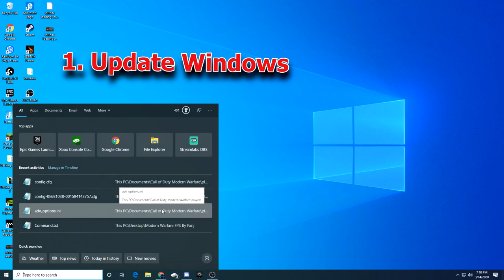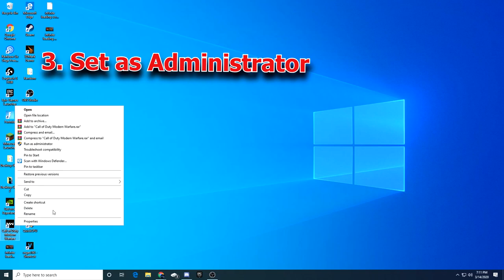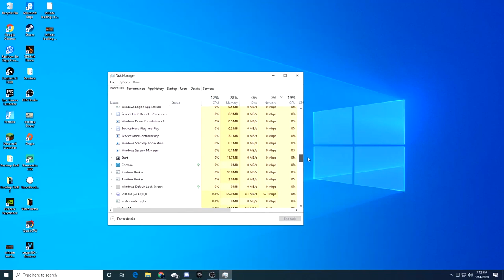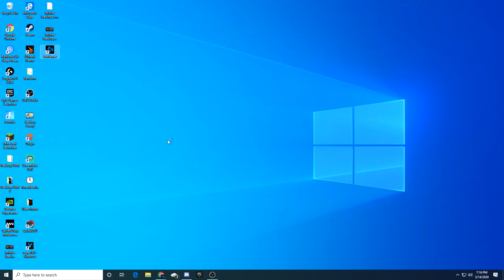COD WARZONE CRASH FIX (Updated)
PC SPECS :-

•M/B: MSI MPG x570 Gaming Edge

•GPU: NVIDIA MSI GTX 980 4GB

•RAM: 16GB DDR4 ADATA @ 3000MHZ.

•STORAGE: WD 2 TB Blue & ADATA 120GB SSD.

•MOUSE : LOGITECH G502 Hero

•MOUSE PAD : STEEL SERIES QUK+.

•KEYBOARD : LOGITECH G413 BACKLIT.

•HEADSET :Corsair Hs50

•PSU : 700W.